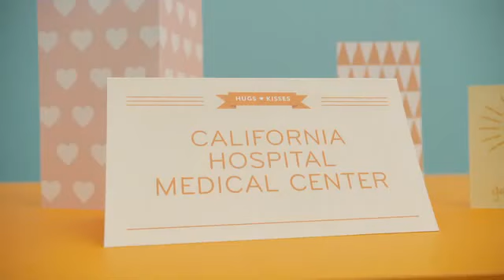Dignity Health in Los Angeles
Here in Southern California, Dignity Health works to provide health care that makes you feel better. One way we do this is through first-class facilities, with six area acute care hospitals supported by a number of specialty care centers. This video highlights our LA area locations

We strive for excellence in all our practices and offer unique expertise in emergency care, general surgery, neurology, cardiology, orthopedics, oncology, and women's health.

But ultimately, it's not our buildings or departments that heal. It's our people, from the most renowned physicians to the dedicated nurses and support staff who attend to your every need. If you're looking for a doctor who treats you like a thoughtful partner in your own wellbeing, you've come to the right place.